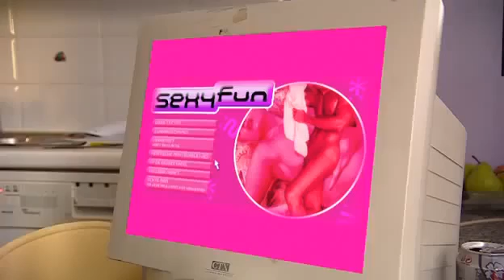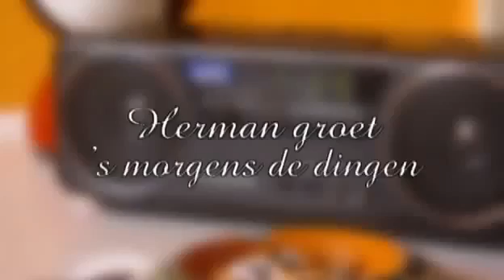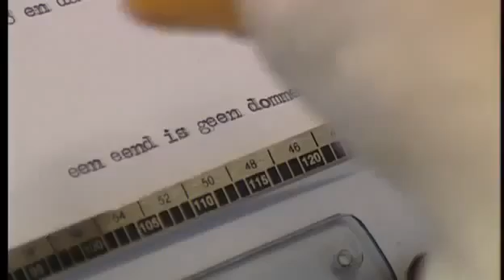De Chriscollectie S01E08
De inhoud van dit kanaal is bedoeld voor mensen die een televisieprogramma hebben gemist, te kunnen herbekijken. Bent U op de één of andere manier .